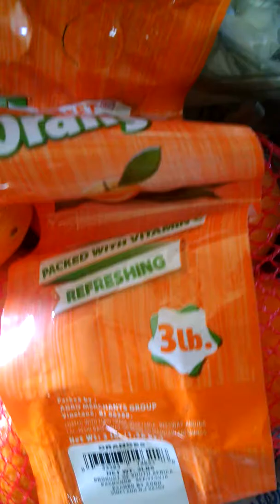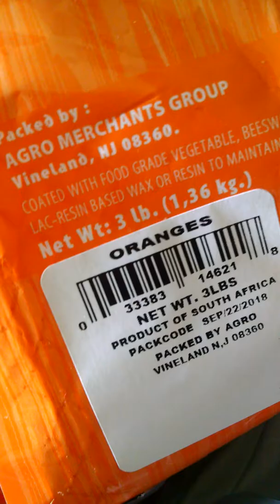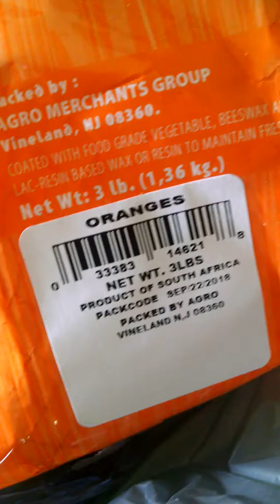10/9/18 THIS IS NOT AN ORANGE!